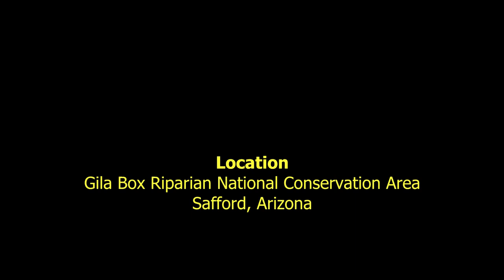Gila Monster! Live & Up Close - Gila River, Arizona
Live footage of a Gila monster along the Gila River in early June at Gila Box Riparian National Conservation Area near Safford, Arizona. While hiking along the bank of the Gila River I suddenly came face to face with a Gila monster. Fun fact: The Gila monster is one of only 2 poisonous lizards in the whole world. Of course that fact won’t be so fun if you happen to be bitten by one. Luckily this monster didn’t have the appetite to eat me alive, and I escaped without a scratch.

for articles and videos on scenic wilderness camping areas, and for tips on RV boondocking and off-grid living.